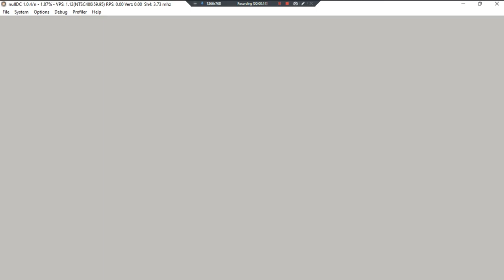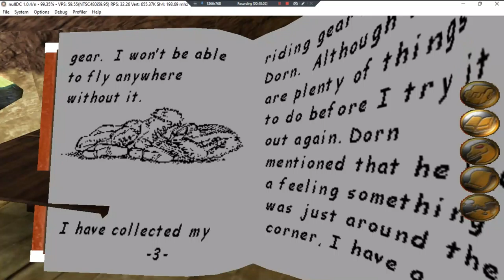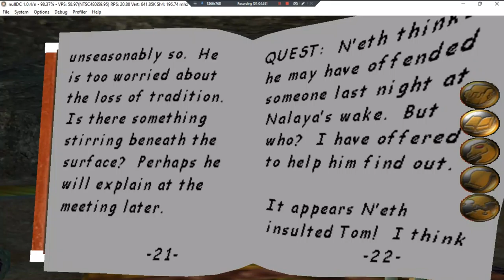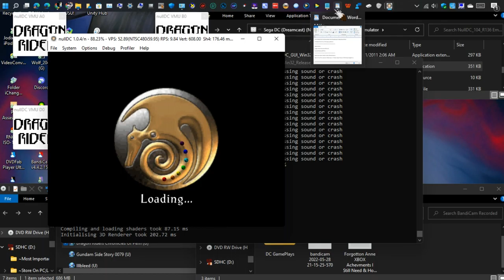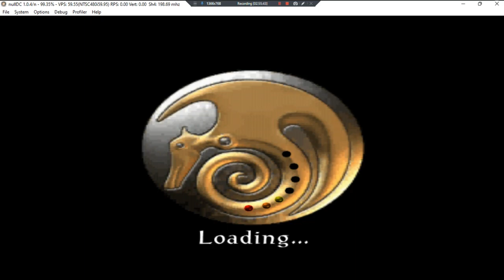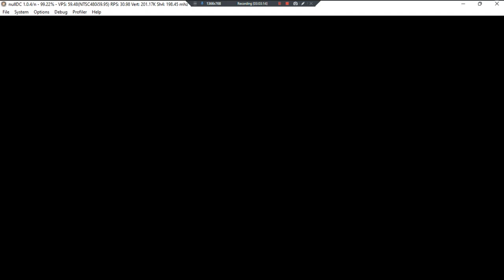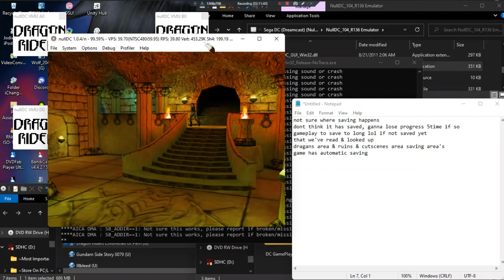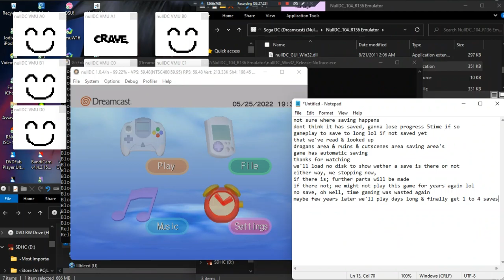Dragon Riders Chronicles Of Pern •U• ~ GamePlay ~ OP&Gaming P1&P2 ~ DC ~ 1080pᴴᴰ ~ 2022 ~ W11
Year Made: 2022 120fps [Game Didnt Hit Area Save Point, Not Saved]
1080pᴴᴰ (With Fabulous & Outstanding 7.1 Audio For All DC Games)